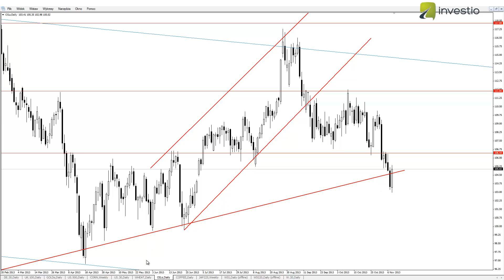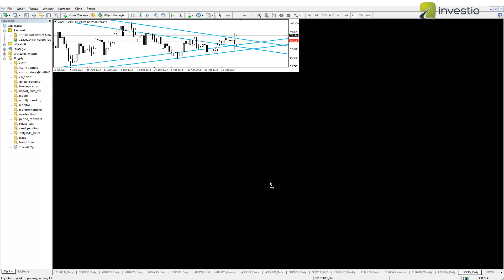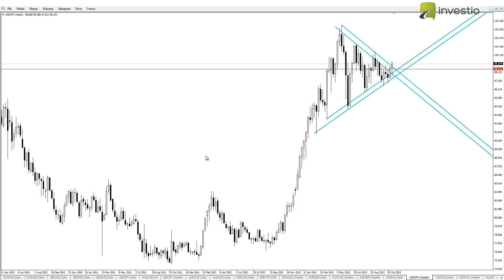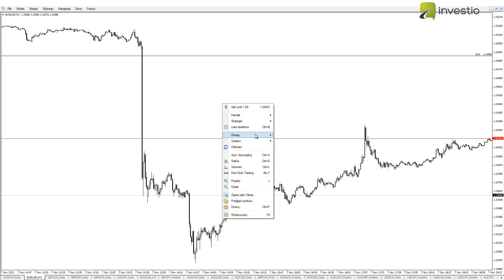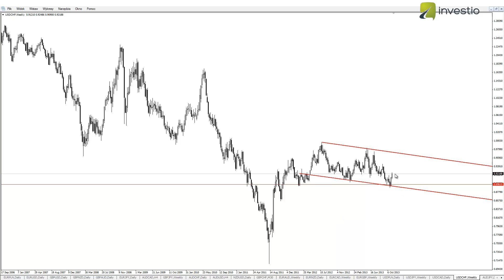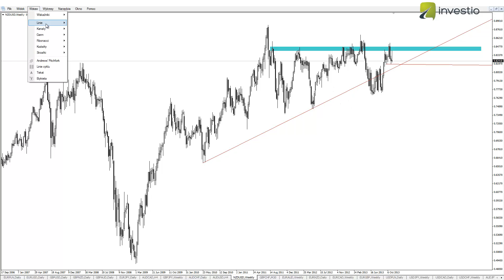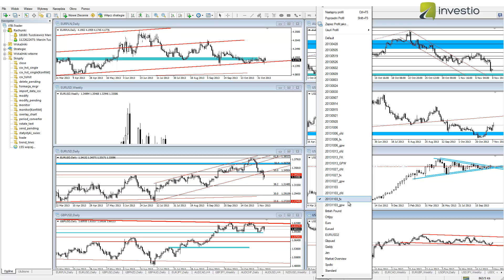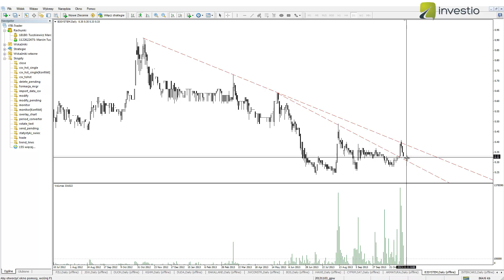Ciekawe scenariusze na nadchodzący tydzień - 10.11.2013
Po obniżce stóp procentowych EBC oraz dobrych danych z rynku pracy w USA wiele instrumentów znalazło się w ciekawych miejscach i czeka na rozstrzygnięcie. Bardziej szczegółowe analizy na webinarach